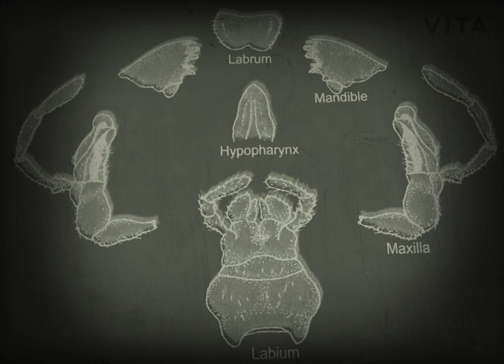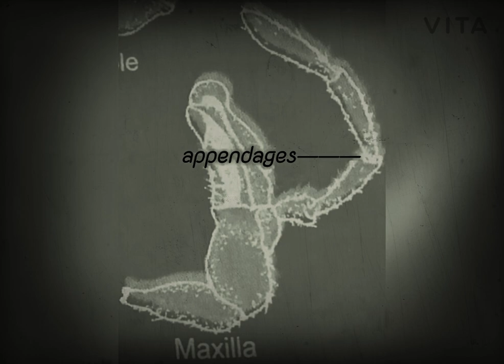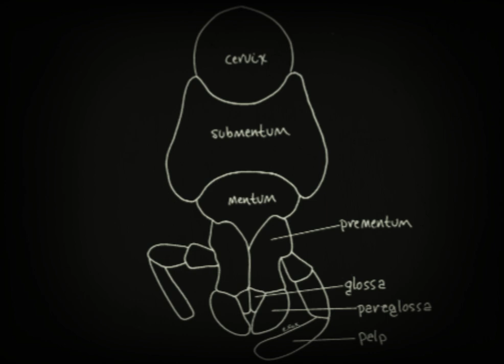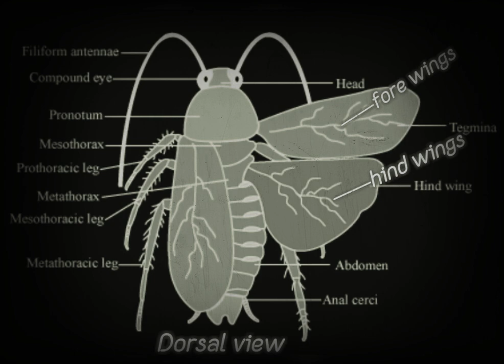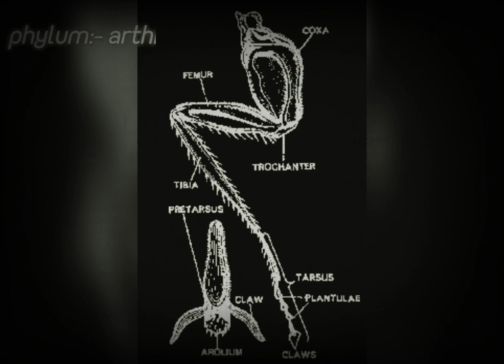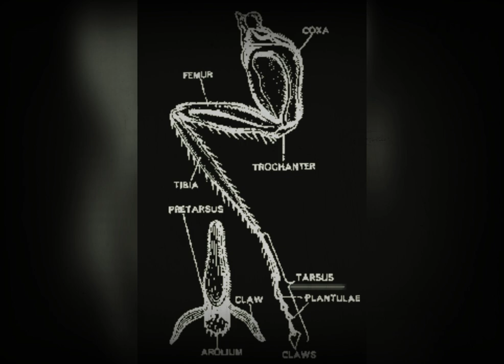explaining mouth parts of cockroach || BY- prof-S.S.T || in hindi|| on IND learning today.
explaining mouth parts of cockroach BY- prof-S.S.T on IND learning today youtube channel.
It is helpful students for you for eaxm point of view.
first listen full video ful don't skip the video by one second their all things are very very important.
So students this only introduction and dissection of Cockroach.
We further topic in next video very soon don't miss the any video.
1. intro and dissection completed
2. Digestive system of Cockroach ( very soon).
3. Circulatory system of Cockroach (very soon).
4. Nervous system of Cockroach (very soon).
5. Respiratory system of Cockroach (very soon).
6. Reproductive system of Cockroach (very soon).
and please share our IND learning today youtube channel with your friends to reach our or to upgrade our family to 1k jaldi sae jaldi.
Thanks. Friends for supporting us .
And please keep your support for my life time.
Dessication of Cockroach,
study of Cockroach,
cockroach with well llabel video,
Dissection of periplaneta American